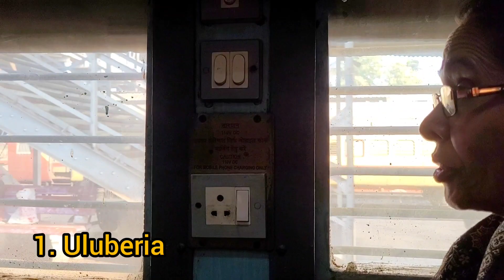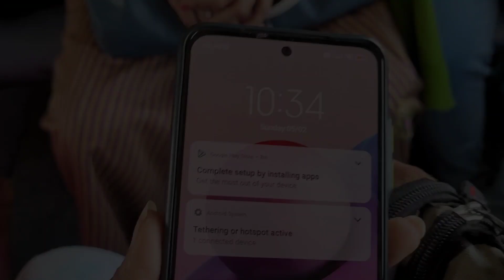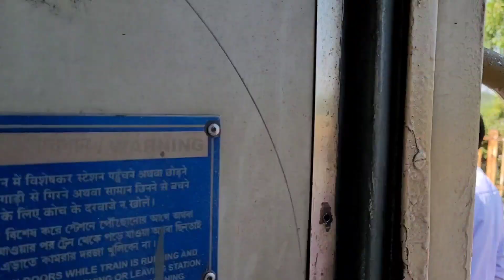SANTRAGACHI To DIGHA Train Journey | Santragachi Digha Special Fare Special | স্পেশাল ট্রেনে দিঘা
Santragachi digha special Fare special started it's journey on 28th of may 2022. It runs on Saturday and Sunday. On Saturday the train departs from santragachi at 9.10am and arrives Digha at 12.55pm. On Sunday it departs at 8.10am and arrives Digha at 11.55am. This same train leaves Digha at 1.30pm on every Saturday and Sunday, and reaches santragachi at 4.50pm.

The train fare is...
Second seater(2s) - 105 rs.
Ac Chair car (cc) - 370 rs.